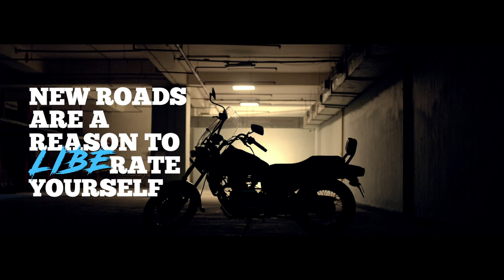What's 10,000 Kms? | FeelLikeGod | Bajaj Avenger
The distance we travel amid cubicles, coffee machines and washrooms stand nowhere in comparison to the same distance we travel on new roads. Watch the video to find out what happens to people who don't connect with ""cubicles"".

About us:
Bajaj Avenger is India's largest selling cruiser motorcycle, designed for riders who love to ride free. Avenger, BS 6 Compliant bikes designed with an upright posture mechanism are available in two variants- Street 160 cc and Cruise 220 cc. Bajaj Avengers boasts 260mm front disc brakes, single-channel ABS and R17 tubeless tyres for the perfect balance of power that make it the best choice in the market along with its feather-touch start and optimum fuel efficiency.